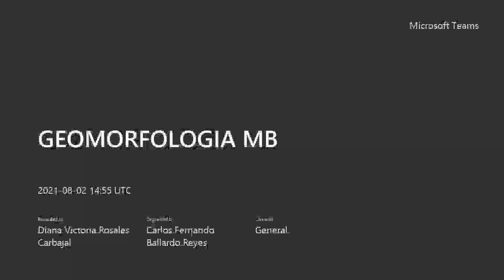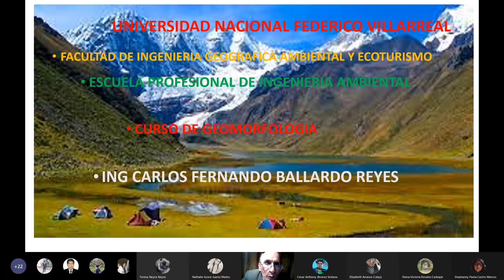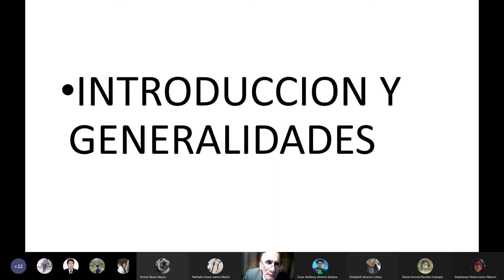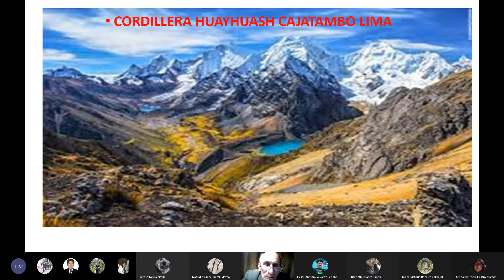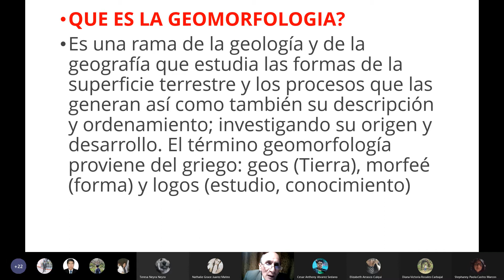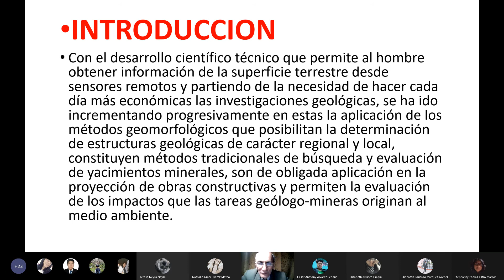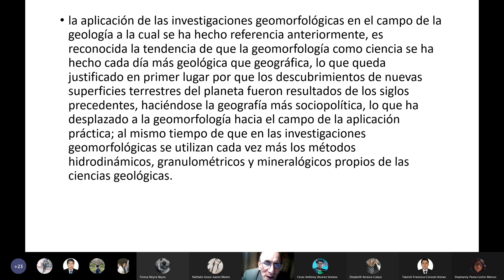Sesion1 (Parte1)-Introducción Geomorfología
Hola! Soy Joshua, estudiante de la universidad Nacional Federico Villarreal, de la escuela de Ingeniería Ambiental.  te contaré desde experiencias personales, tips para mejorar tus resultados académicos, materiales de clase,,,. GEOMORFOLOGIA, Con el Lord Ballardito de la UNFV Espero y te sirva el contenido y dale a la campanita loc@ :3

Este video ofrece propósito educativo universitario y de información.